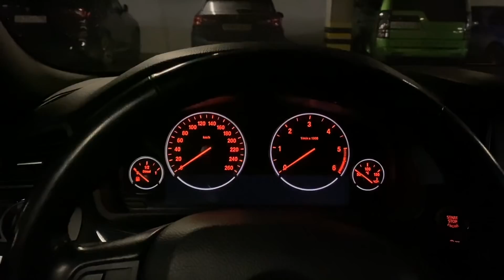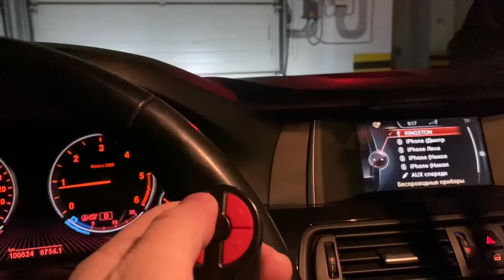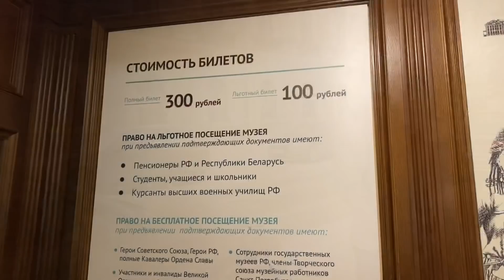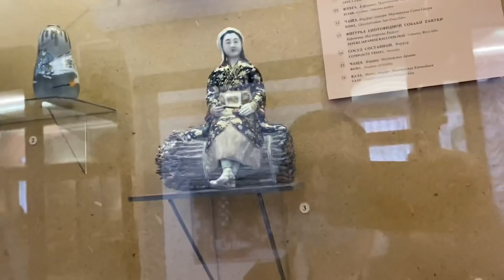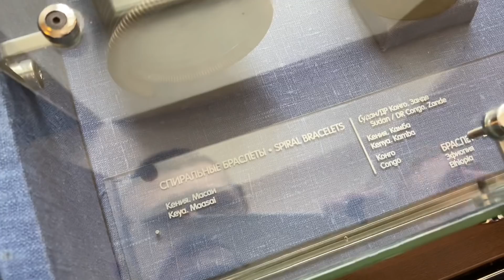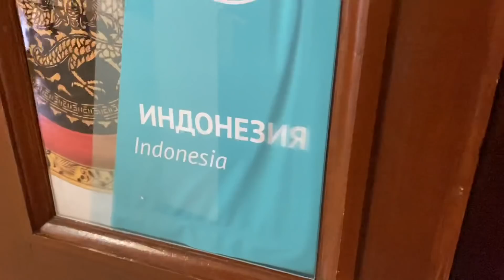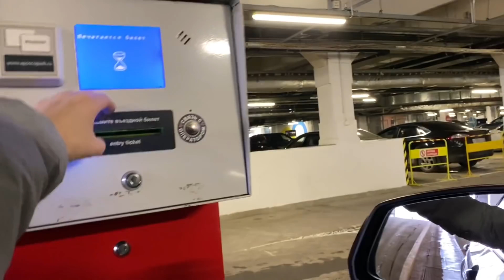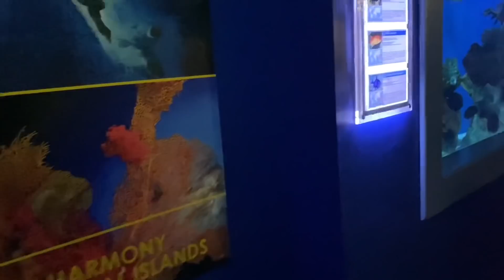ВЛОГ, Музей с невероятными МЛАДЕНЦАМИ !!! + Океанариум !!!)